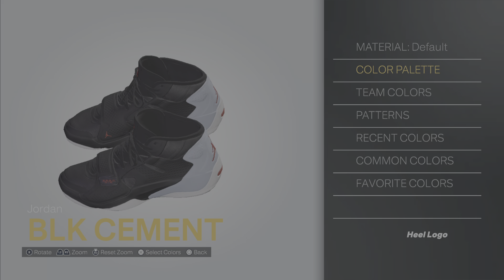NBA 2K23_Zion 2 Black Cement